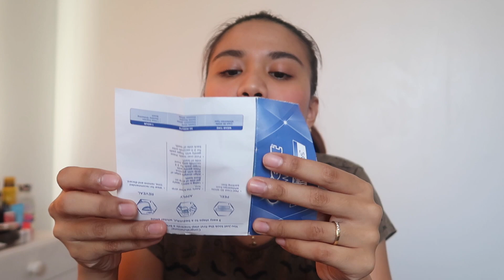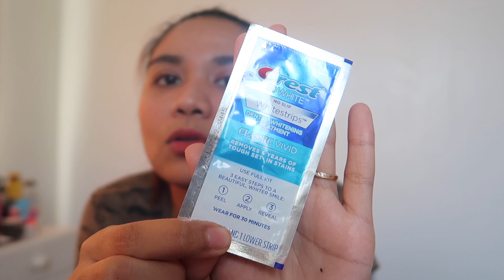MY TEETH WHITENING SECRET!! EFFECTIVE PAMPAPUTI!!!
I just want to share my secret na super effective na product para pumuti ang ngipin. Tried and tested ko to. As in! Makikita nyo ang difference sa mga previous vlogs ko especially nung 2017 vlogs ko.

PS This is not a paid advertisement. Based on experience po lahat to. :)

I am Donna, a Filipina vlogger formerly based in Dubai but currently living in New Zealand.